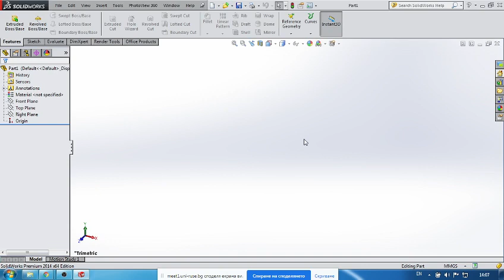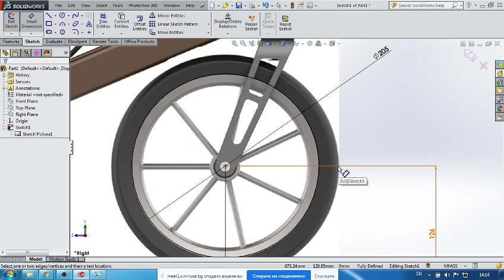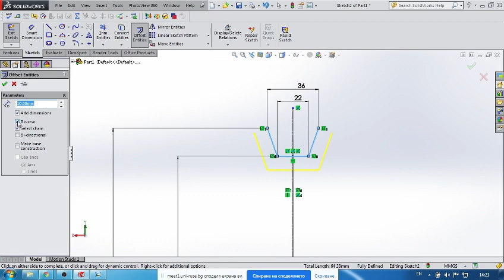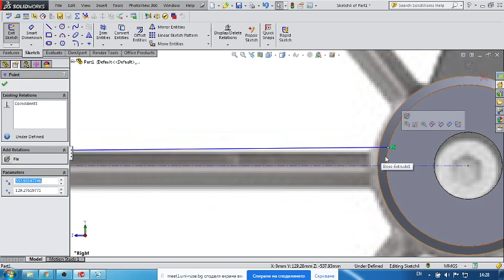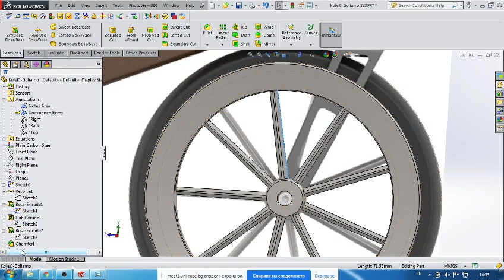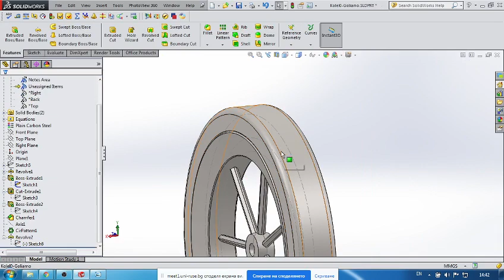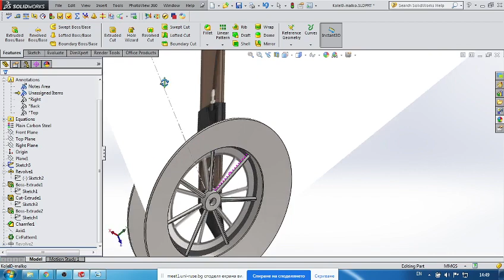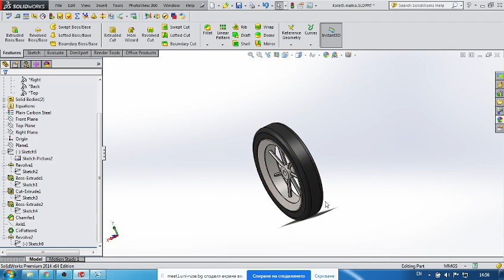Проходилка за възрастни хора - Стъпка 1. Изработка на колела.Walker for the elderly - making wheels.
Проходилка за възрастни хора - изработка на колела.
Вмъкване на картинка като основа  за моделиране.
Walker for the elderly - making wheels. Insert a picture as a basis for modeling  - Step 2